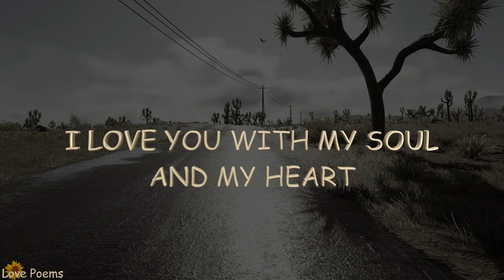I Love You until the end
I LOVE YOU ALL THE TIME
WITH THE BRIGHTNESS OF A STAR
I LOVE YOU WITH THE RHYME
OF EVERY WORD I WRITE
I LOVE YOU WITH MY SOUL

Many of my videos contain mixtures of sounds from the city and the countryside which all are ambient sounds.I Love You until the end